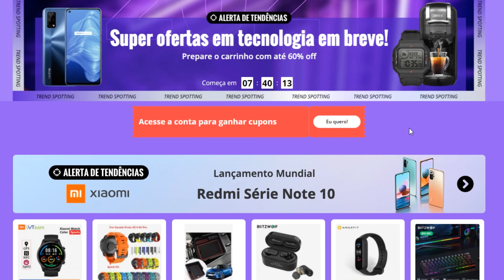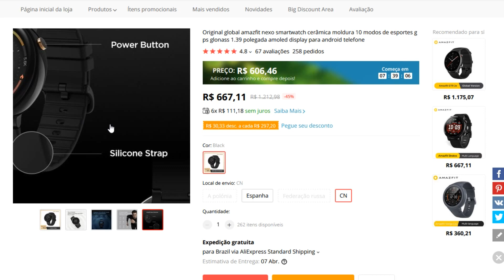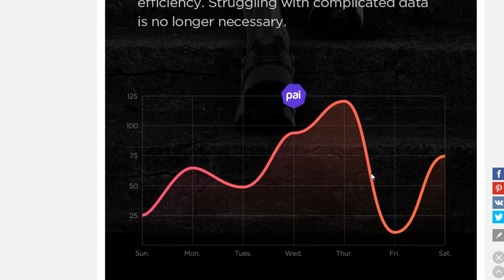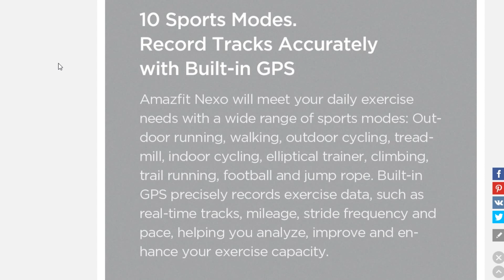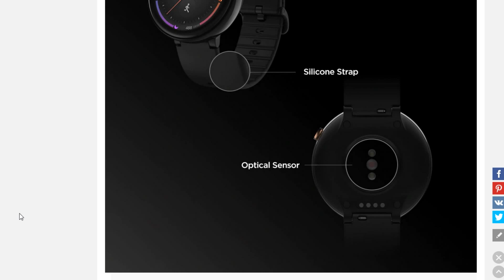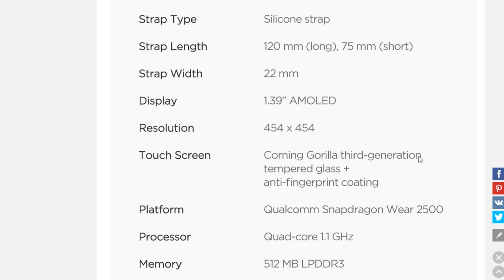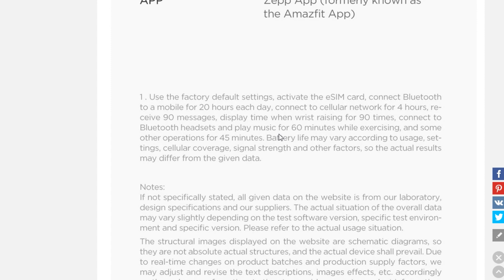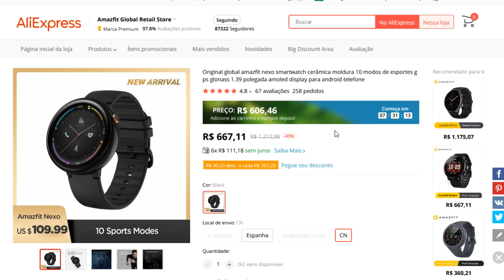Smartwatch Amazfit Nexo - COM 4G, GPS e MEMÓRIA! Tem eSIM? Já vale a pena comprar? - Nexo Brasil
COMPRE SEU AMAZFIT NEXO NO ALIEXPRESS (vendedor oficial)

COMPRE SEU AMAZFIT NEXO NA AMAZON BRASIL

Descrições do Amazfit Nexo
Torna seu mais fácil de comunicação
Nexo suporta 4G LTE celular, o que permite que você faça chamadas independentes e receber ou enviar mensagens muito facilmente. quando você está correndo, dirigindo ou deixando seu celular em casa, o relógio pode ajudá-lo a fazer chamadas de celular, por isso não é apenas um smartwatch regular, mas um celular bem como.

Nota: O esim a característica está disponível apenas para spain, reino unido, alemanha e vietnam.

Principais características
4G LTE telefone chamadas: Fazer e receber chamadas independentes e mensagens de texto com a tecnologia esim.
Único e forte design: Utensílios de cerâmica de microcorrida de alta qualidade e visão imersiva com tela AMOLED inovadora 2.5D.
Sistema de avaliação de saúde Huami-PAI ™: transforma os dados da frequência cardíaca em uma única pontuação pessoal, mostrando a quantidade de atividade necessária para se manter saudável.
Biotracker™ PPG sensor de frequência cardíaca: PPG sensor de freqüência cardíaca óptico para monitoramento de freqüência cardíaca automático e rastreamento de freqüência cardíaca contínuo durante o treino.
10 modos de esportes: Corrida ao ar livre, emoção, caminhada, ciclismo ao ar livre, ciclismo interno, trens, escalada, traço, futebol, corda jump.
GPS+GLONASS+GALILEO+wifi: Sistema de posicionamento múltiplo melhora a precisão do rastreamento.
Outras características: Rastreamento de sono, notificações, armazenamento de música.

Informação básica
Material da Armação de Relógio: Cerâmica Microcristalina de Zircônio
Pulseira de material: Silicone
Sistema de suporte: Android 5.0, ios 10.0 e superior
Bateria: 420mah
Tipo de bateria: Li-polímero
Usando o tempo divertidos: Aprox. 28 horas em um aroma típica / mais de 4 horas (continues ao ar livre )
Tempo de carregamento: Menos de 2 horas
Carregamento e transferência de dados: 4 pogo-pin USB 2.0 porta
Impermeável: IP68

Conexão
EU:
FDD: B1 / B3 / B7 / B20
WCDMA: B1 / B8
GSM: B3 / B8

Ásia
FDD: B1 / B3 / B5 / B8
TDD: B40
WCDMA: B1 / B8
GSM: B3 / B8

Tipo SIM: Built-in esim
GNSS posicionamento de satélite: GPS / GLONASS / GALILEO / wifi

Especificações do software
App: Amazfit app
OS: Amazfit OS (baseada no android 8.1 )

Especificação
Geral

Marcas: Amazfit
Modelo: Nexo
Tipo: Telefone do relógio
OS: Android 5.0
CPU: Snapdragon Wear 2500
Cores: Quatro Core
RAM: 512MB
ROM: 4GB
Memória Externa: Não suportado
Sistemas Operacionais Compatíveis: Android,IOS
Rede

WIFI: Internet sem fio 802.11a / b / g / n
Tipo de Rede: FDD-LTE + WCDMA + GSM
Frequência: FDD-LTE: B1 / 2/3/4/7/8/12/20,GSM 800/850/1800/1900 MHz,GSM 850/900/1800/1900 MHz,GSM: 850/900/1800/1900MHz WCDMA: B1/2/5 FDD-LTE: B1/3/5/7/20
GPS: sim
Bluetooth: sim
Versão de Bluetooth: V4.1
Monitor

Tipo de Tela: Amolar
Tamanho de Tela: 1,39 polegadas
IPS: sim
Resolução da Tela: 454 x 454
Câmera

Tipo de Câmera: Nenhuma câmera
Conetividade

Slot para Cartão SIM: SIM único
Slot para Cartão TF: Não
Slot para Micro USB: Não
Slot USB: Não
Slot para Mini USB: Não
Microphone: Suportado
Alto-Falante: Suportado
Idiomas

Idiomas: Inglês, Francês, Alemão, Espanhol, Vietnamita
Funcionalidades Adicionais

Funções Principais: Alerta anti-perdida,Análise de dados de exercícios,Facebook,Medição da frequência cardíaca,mensagem,Modo multi-desportivo,Função de sincronização de música,Podómetro,Monitoramento do sono
Características adicionais: Alarme,Bluetooth,Calendário,GPS,MP3,MP4,Notificação,À prova d'água
Conteúdos do Pacote

Smartwatch Phone: 1
Charging Cable: 1
Manual em Inglês: 1

Peso do Produto: 0,2500 kg
Peso do Pacote: 0,3140 kg
Tamanho do Produto(L x W x H): 12,80 x 12,50 x 5,80 cm / 5,04 x 4,92 x 2,28 polegadas